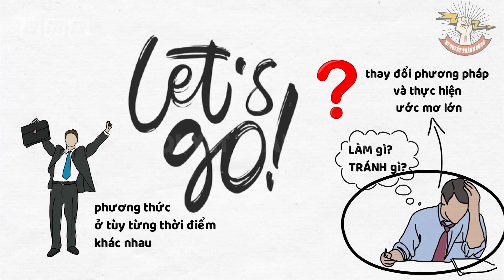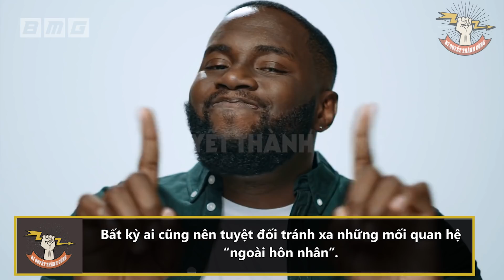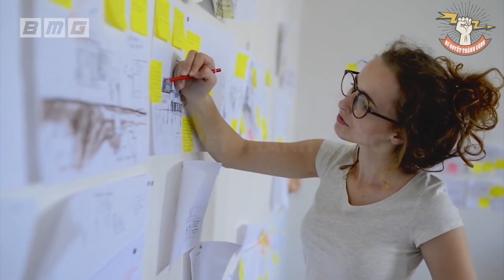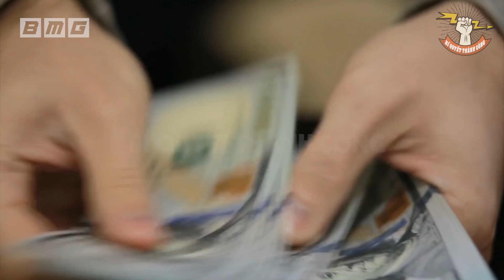Người ở TUỔI 30 muốn THOÁT NGHÈO thì ĐỪNG NGU mà đụng tới 5 thứ này! Biết sớm ắt sẽ giàu